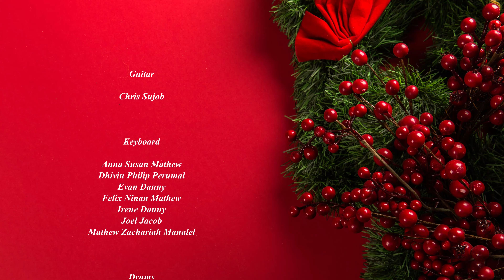Instrumental Fusion Music